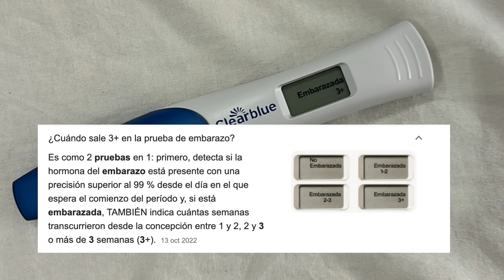😱 Le cuento a mi marido que estoy embarazada 😍 🐣 Anuncio de embarazo |Keto con Laura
Gary llega de un viaje a las tantas de la mañana y le hago le cuento la sorpresa...
APUNTE: GARY no me abraza porque tiene las manos llenas de pizza grasienta 😂😂😂

Hay errores en los textos que he escrito mal pero es que estoy un poco mal hoy de nauseas... así que os pido perdón...

💰 Código: YOUTUBE10 💰